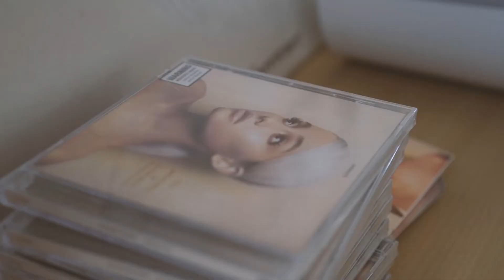NAMAS-Grande: An Ariana Grande Themed Yoga Class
20 lucky Ariana Grande fans won double passes to our exclusive Ariana themed yoga class in Auckland.